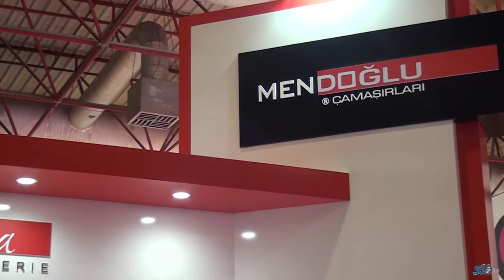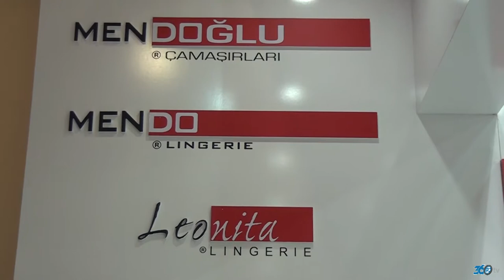Mendoğlu - - Linexpo 2016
Mendoğlu firması için Linexpo 2016 fuarında yapmış olduğumuz fuar tanıtım filmi